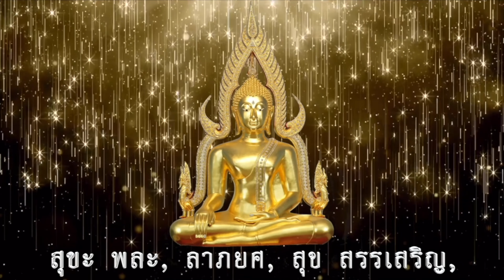ธรรมเติมใจ ตอน "ทำดี...หนีกรรมชั่ว"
เรามาหาคำตอบไปพร้อมๆกัน
สามารถรับฟังได้ใน เทปธรรมบรรยายให้กำลังใจ
โดยท่าน ดร.แม่ชีณัฐญาวรรณ  เปรมสกุล
ในรายการ ธรรมเติมใจ ตอน  "ทำดี...หนีกรรมชั่ว"

มูลนิธิโพธิวัณณา